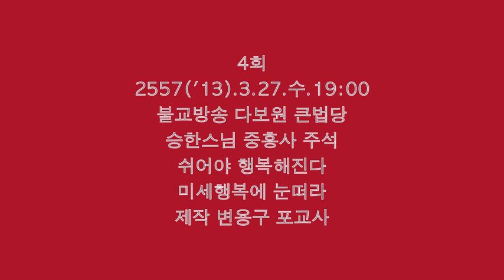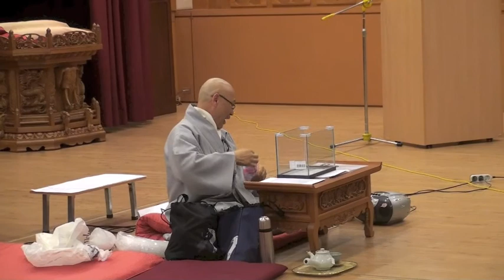승한스님 수요힐링법회 4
4회
2557('13).3.27.수.19;00
불교방송 다보원 큰법당
승한스님 중흥사 주석
쉬어야 행복해진다
미세행복에 눈떠라
제작 변용구 포교사